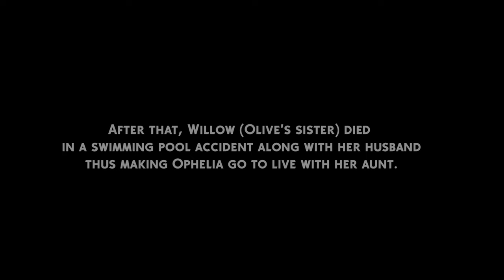Olive Specter Lore - The Sims Movie | Full story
watch this the sims movie about olive specter story - her full sims story about her murders in strangetown. Olive Specter is a serial killer from sims 2 game!

In this sims story you will discover the full story of olive specter crimes - Since her birth. This story is accurately based on the lore created by EA.

Storyline:

00:00 Olive Specter childhood
01:20 The death of a pizza delivery woman - Killed by Olive Specter
02:13 Olive Specter's first love left her at the altar